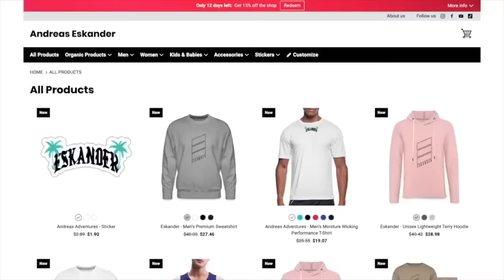IF YOU EVER SEE THIS ON YOUR ROOMMATES FOOT, RUN! (HER SKIN FELL OFF...)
andreaseskander

andreaseskander

andreaseskander